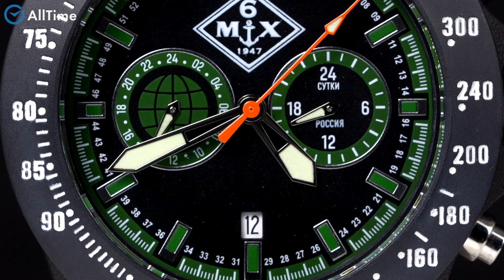ВЫБИРАЕМ РОССИЙСКИЕ ЧАСЫ! Штурманские, Восток, Слава, Umnyashov, 6МХ. AllTime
👍🏻AllTime. Лучшие цены. Премиальный сервис. Кликай по ссылке и выбирай

⌚AllTime. ru

AllTime — это не только интернет-магазин, но и розничные салоны в крупных городах России. Наша сеть включает в себя магазины часов в Москве, Санкт-Петербурге, Ростове-на-Дону, Новосибирске, Казани, Самаре, Нижнем Новгороде, Екатеринбурге, Краснодаре, Челябинске, Воронеже и Уфе, Мурманске и Красноярске.

Наши магазины обладают различными наградами и официально сертифицированы компаниями и брендами.

20 лет безупречной работы! Свыше 300 000
выполненных заказов!